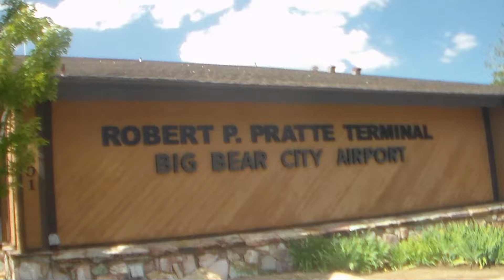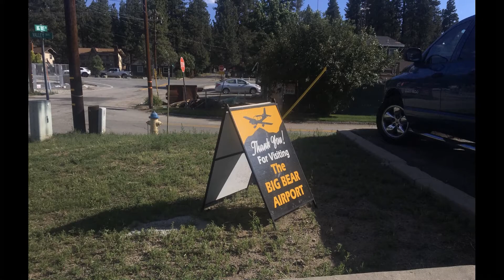Planes & Helicopters at Big Bear City Airport (August 4-6, 2021)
0:00 Opening
0:16 August 4, 2021
3:42 August 5, 2021
4:04 August 6, 2021
6:29 Closing